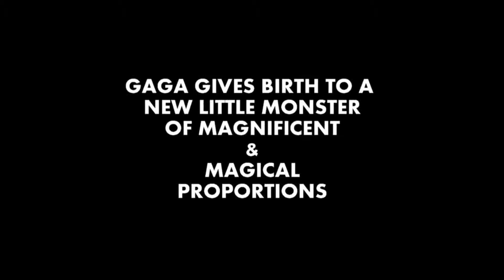LADY GAGA GIVES BIRTH TO A NEW LITTLE MONSTER..LOL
LADY GAGA...GIVES BIRTH TO A NEW LITTLE MONSTER.
BUT I THINK GAGA SHOULD OF TOOK THE PILL FOR THIS LITTLE MONSTER